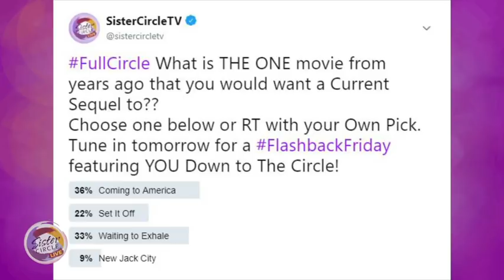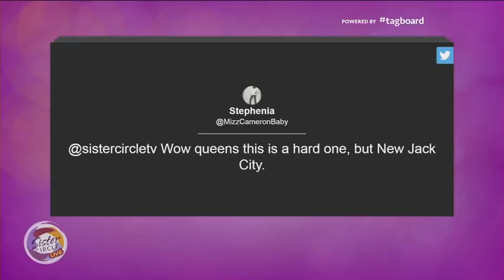Sister Circle Live |FullCircle : Black Films in Need of Sequels | TVOne